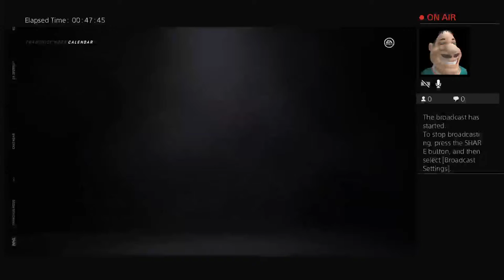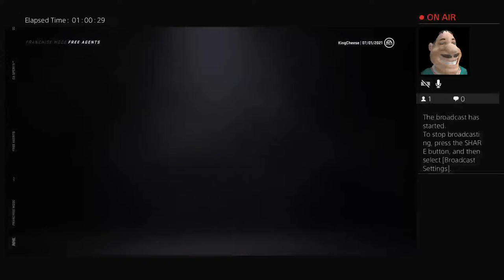Nhl 21 Nail Yakupov fantasy Draft rebuild live part 1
Nail Yakupov Is the GOAT